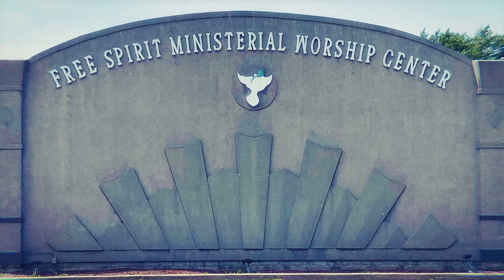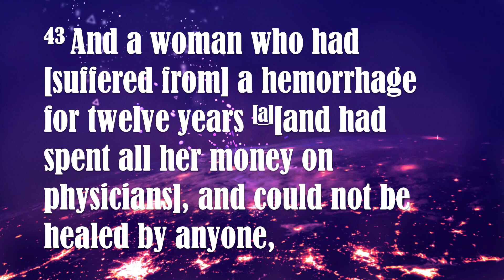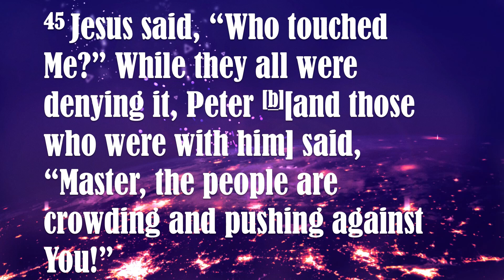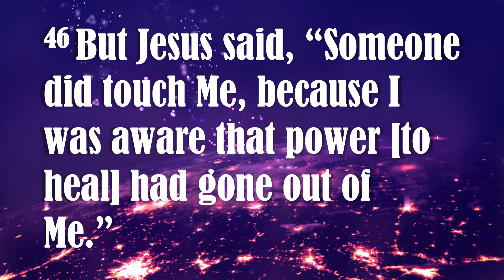Tiffany "TiffJoy" McGhee // "It Doesn't End Like This" (REVAMPED)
Free Spirit Ministerial Worship Center
16012 S. Cottage Grove * South Holland, IL
Bishop Timothy Byron McGhee & Pastor Bernadine Bell McGhee
Speaker: Elder Tiffany McGhee
Sermon: "It Doesn't End Like This" (Revamped)

Giving Opportunity:

Mail: FSMWC
Givelify: Free Spirit Ministerial Church